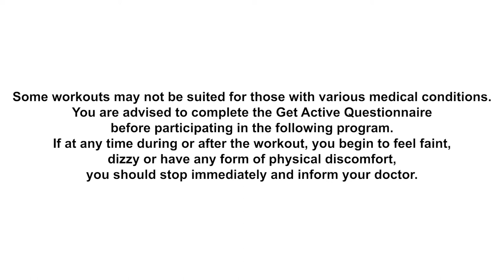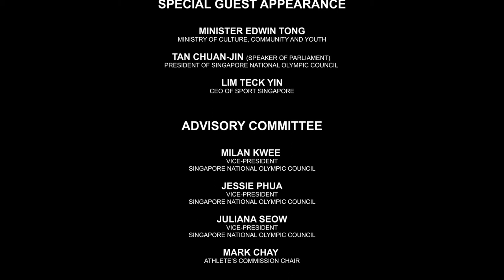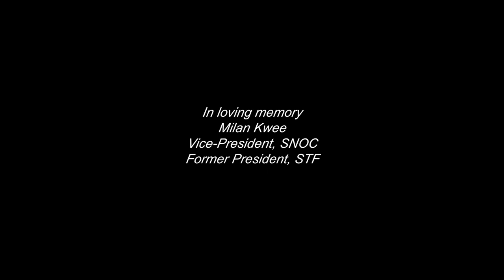SGUnitedInSports - Pioneer Generation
SGUNITED IN SPORTS I 1 May 2021, Saturday

You have worked hard all year, now it is time to work harder. 💪

👆Here's some simple and fun exercises to stay fit and healthy! Thank you Minister for Culture, Communication and Youth, Mr Edwin Tong, Speaker of Parliament and President of the Singapore National Olympic Council, Mr Tan Chuan Jin, CEO of SportSG, Mr Lim Teck Yin and Team Singapore athletes who have contributed to this video.